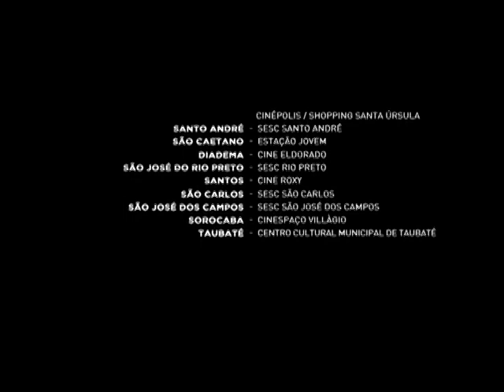Festival SESC Melhores Filmes 2012 | Bate-Papo com os Críticos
Bate-papo com os Críticos da edição 2012 do Festival Sesc Melhores Filmes 2012. Dentre eles: o cineasta Christian Peterman, o crítico de cinema Miguel Barbieri e o jornalista Cunha Junior comentam juntos os filmes que marcaram 2012.